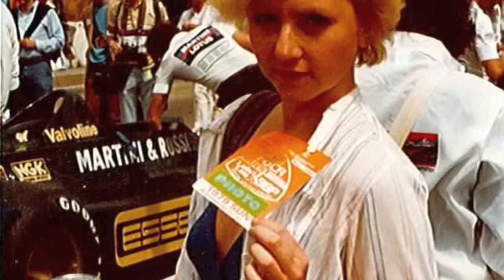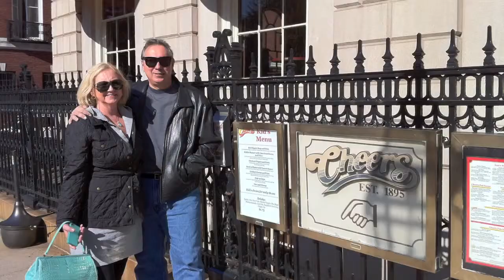Carol Molina... a Life.